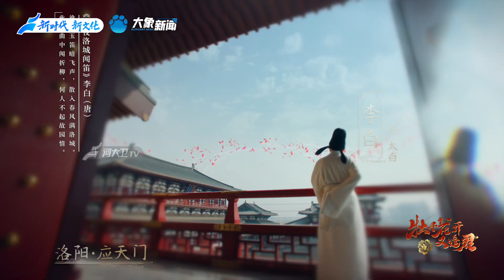【CUT12】Wearing Chinese dresses with flowers and yellow color, we will meet in Luoyang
【CUT12】Wearing Chinese dresses with flowers and yellow color, we will meet in Luoyang, and they are going to a poetic appointment. "The Launching Ceremony for Flower Appreciation of the 41st China Luoyang Peony Cultural Festival."